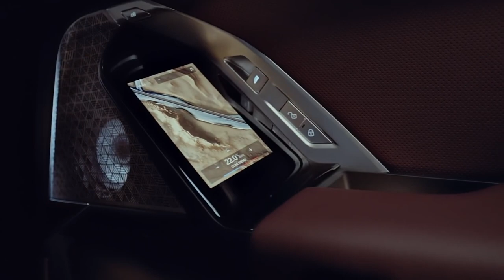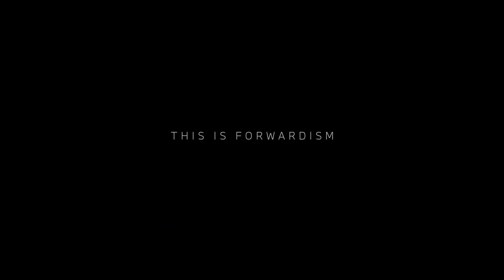The New i7 and The New 7 Watch This Exclusive Video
An invitation to meet the new i7. Engineering and art united to form an icon. A new, clean, monolithic design language defines the new i7 and 7 as a future statement of luxury design.